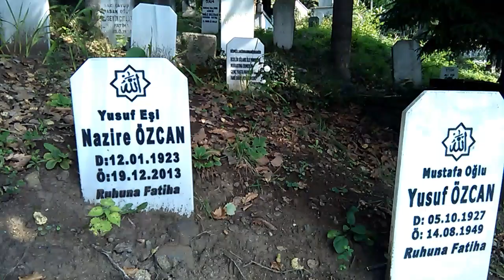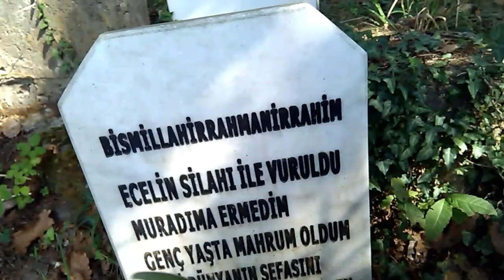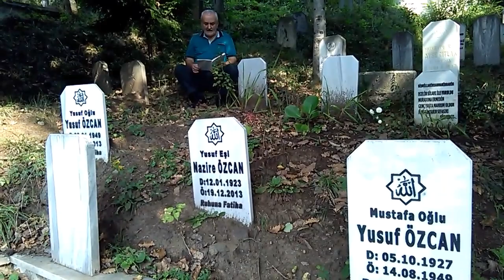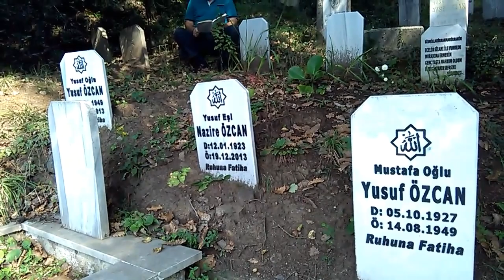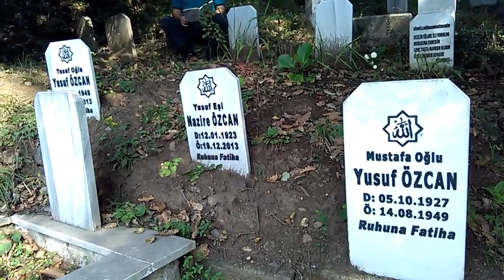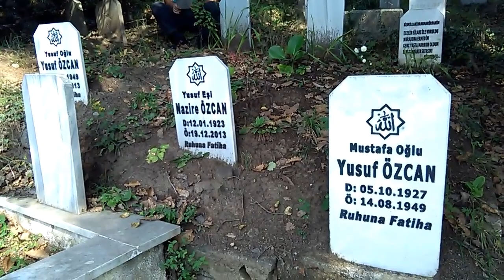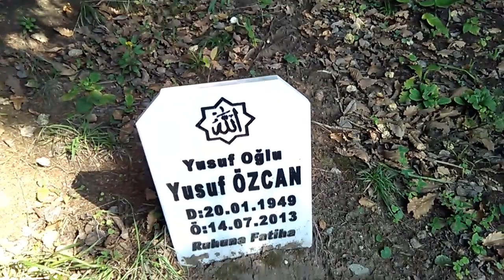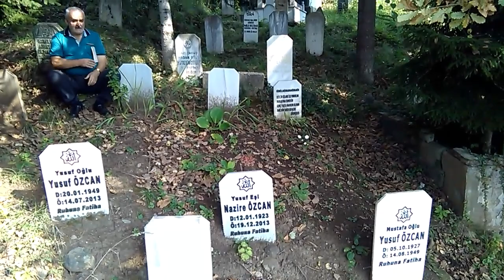Büyüklerimize kuran okuttum kabirleri başında